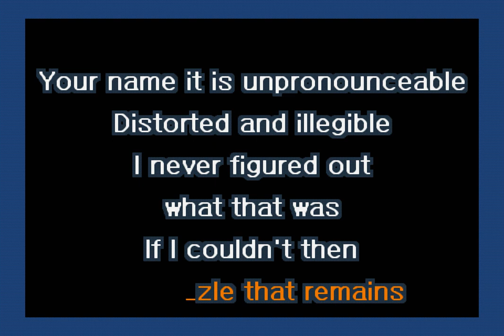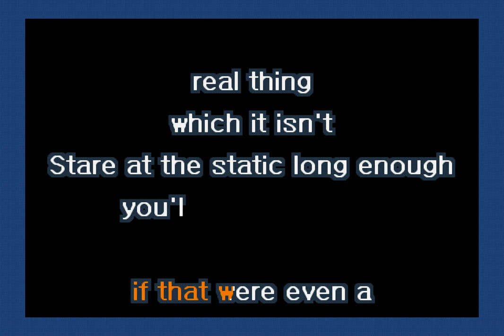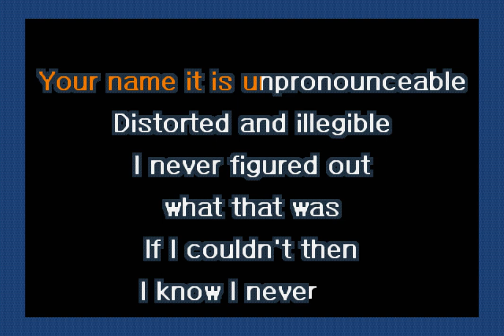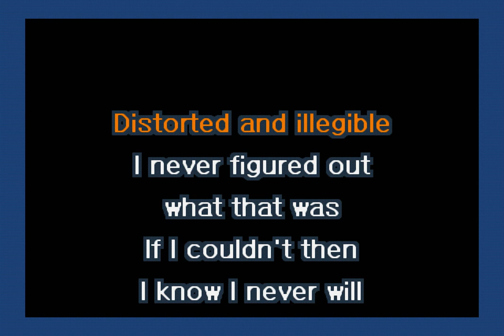They Might Be Giants - Unpronounceable (Karaoke)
A karaoke version of Unpronounceable by They Might Be Giants.